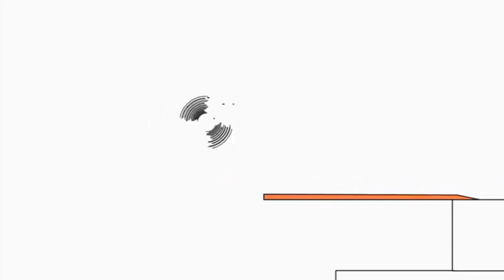BRUNO THE GREAT DISNEY+